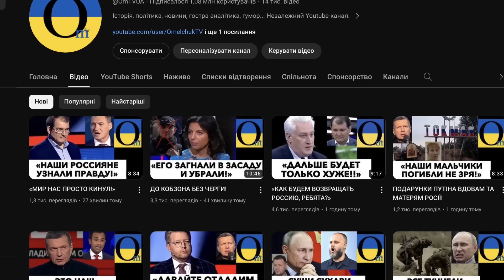"КУДА СМОТРИТ МИР???"